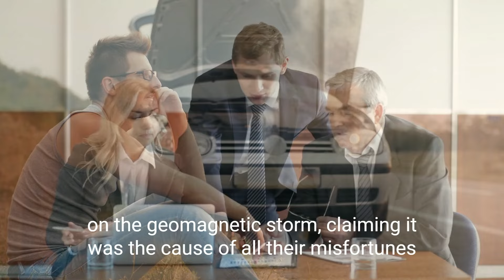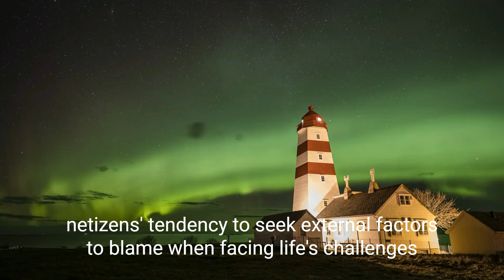Magnetic storm jokingly blamed for insomnia & bad luck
In recent days, the  Meteorological Administrations issued a warning for a geomagnetic storm, sparking attention from the public.
  Many people jokingly blamed their insomnia, bad luck, and nightmares on the  geomagnetic storm, claiming it was the cause of all their misfortunes
But is this really the case? Expert answers may disappoint many.
In fact, geomagnetic storms do not have a significant impact on human health.
The Earth's magnetic field acts as a protective layer, preventing direct solar activity from affecting the Earth's surface.
Many forms of energy and substances are blocked by the magnetic field
Using the analogy of the Earth's magnetic field, being like the immune system, with geomagnetic storms being a form of "immune response" to solar substances.
During peak years of solar activity, the frequency of solar eruptions also increases.
This year, the number of sunspots is expected to peak, leading to a higher frequency of geomagnetic storms.
Despite detailed explanations from experts, many people still claim that their recent physical discomfort and bad luck are due to the geomagnetic storm.
Experts suggest that the online discussion sparked by the geomagnetic storm reflects the public's curiosity and attention to natural phenomena, but also exposes some netizens' tendency to seek external factors to blame when facing life's challenges.
They advise netizens not to blindly follow trends or overinterpret such news. Instead, they should pay attention to information released through official channels to obtain more accurate and comprehensive scientific knowledge of the natural phenomenon.